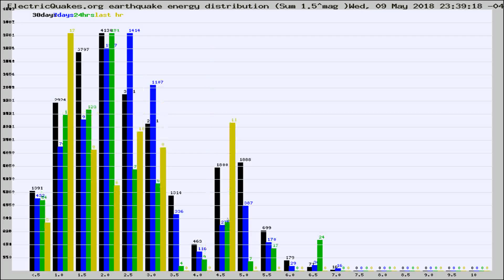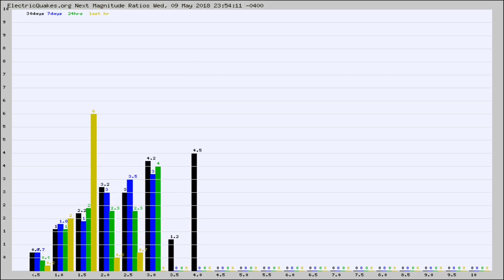Todays_Hourly_World_Earthquake_Statistics_from_ElectricQuakes.org_05-10-18+00:02:01